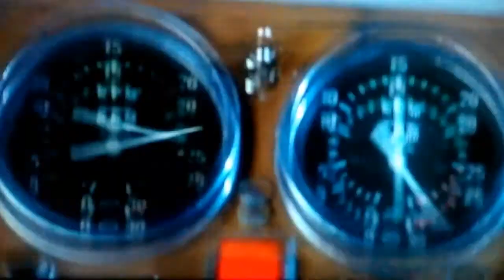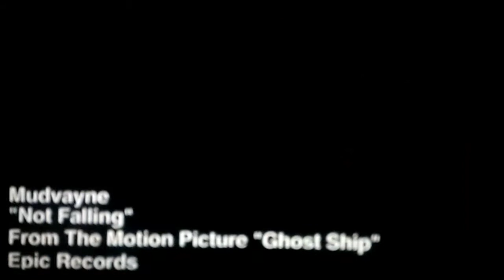Vídeo musical do filme navio fantasma